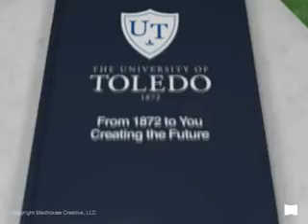University of Toledo